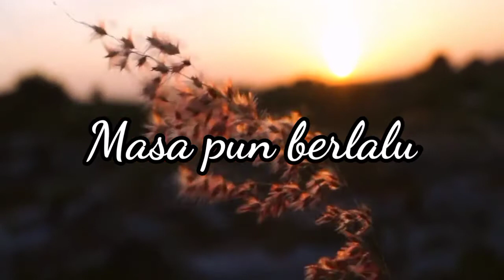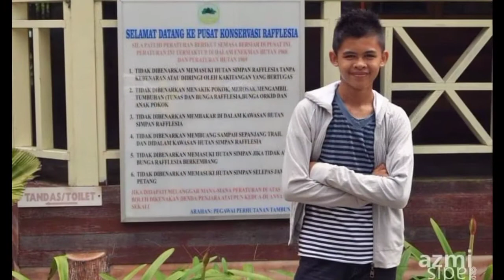Selamat Ulang Tahun, Arin